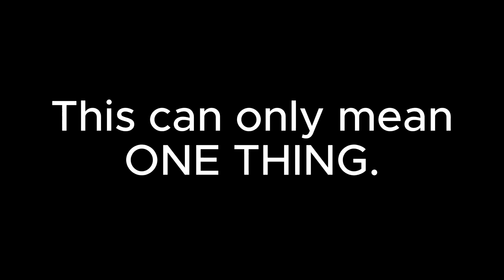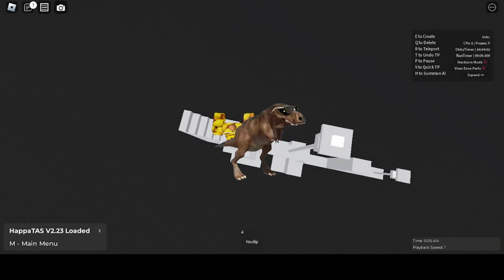BEATING FREQUENCY EXCEPT IM ON SEVERAL DIFFERENT SUBSTANCES!!!! (GONE RIGHT!)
HEY GUYS IN THSI VIODE I BSAISLCALY BEA T REALLY SICK OBBY CALLED "FREQUENCY" ITS LIKE TIER 2 OR SMTH IDFK AND YEA THIS VID IS PONSORED BY NORD VPN

SHOUTOUT TO MY FRIENDS MY DOG AND SYRENTY AND THE CITRUS GANG (CITRIUS FAMILY) AND UHH YEA ENOJY THIS AMIANZ GVID!

first to find the name of the obby in the thumbnail gets a free hug